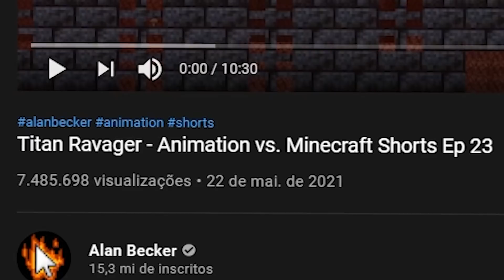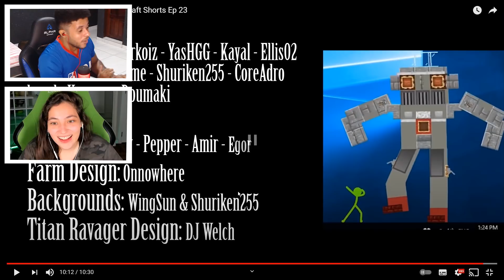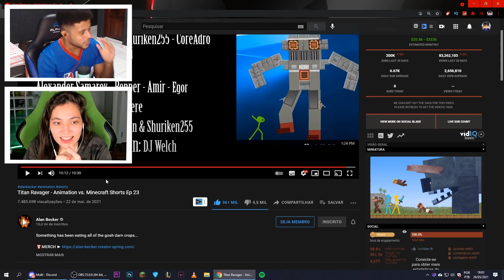ESSA É A MELHOR ANIMAÇÃO DE MINECRAFT QUE EXISTE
👨‍👩‍👦 Participantes: @multioficial